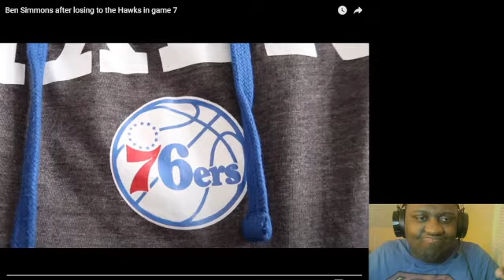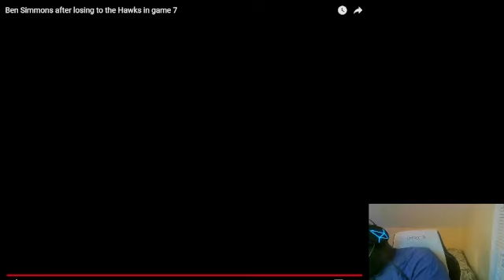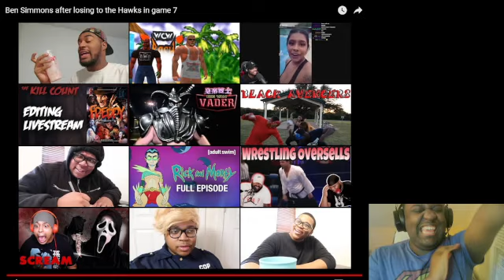Ben Simmons After Losing To The Hawks In Game 7 Reaction